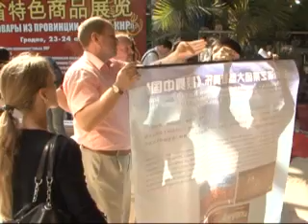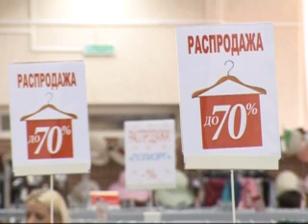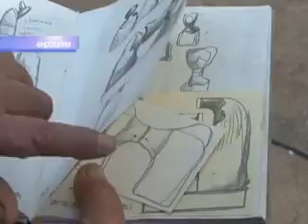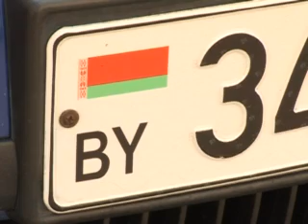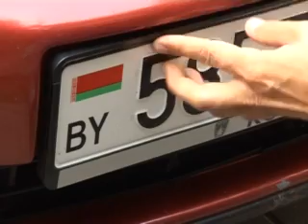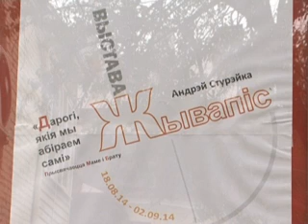Новости вечер 2014 08 22